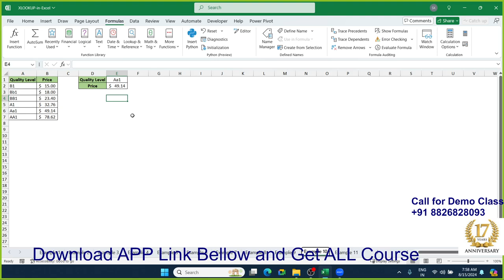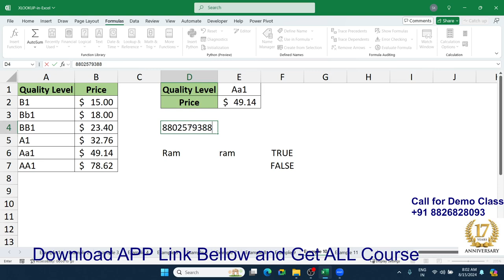XLookup and VLookup with match case - Advanced Excel Formulas